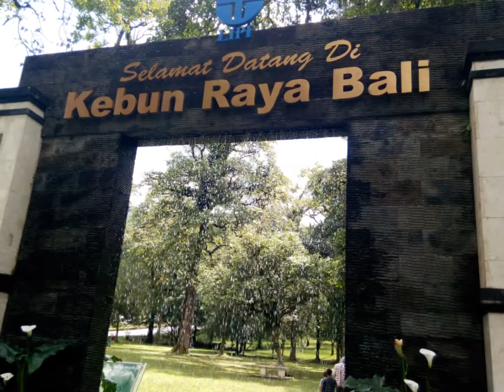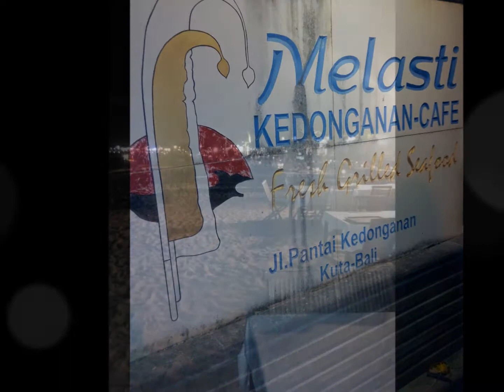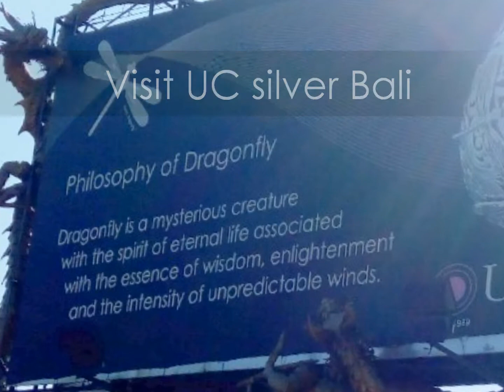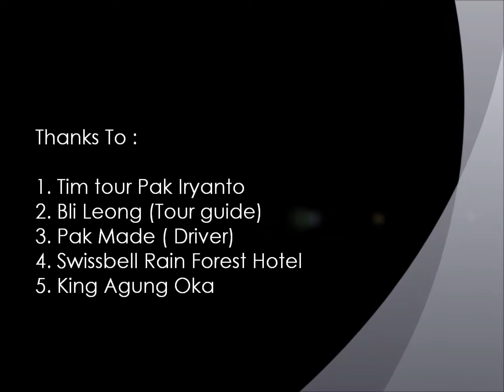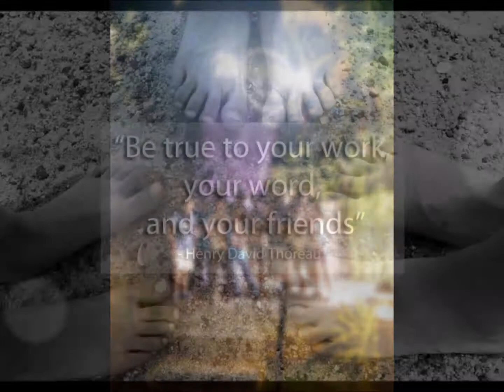Grade 9 Fieldtrip Bali 2014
Sekolah Cita Buana's Field Trip.